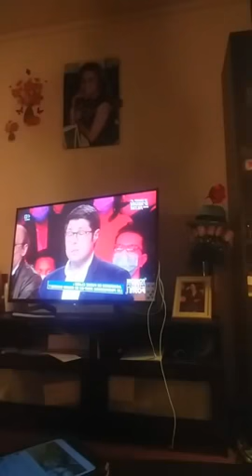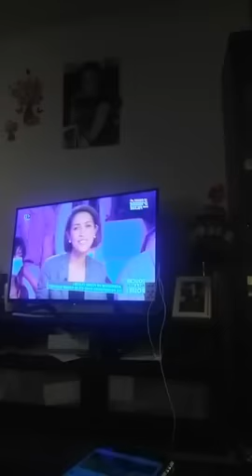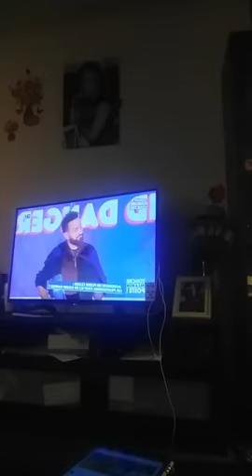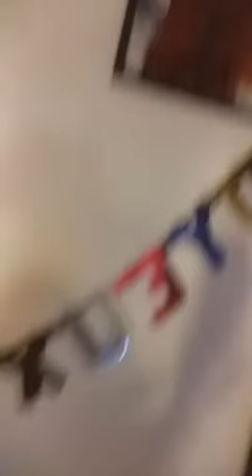La Veuve Joyeuse célèbre l'anniversaire de Lolo Fodja !!